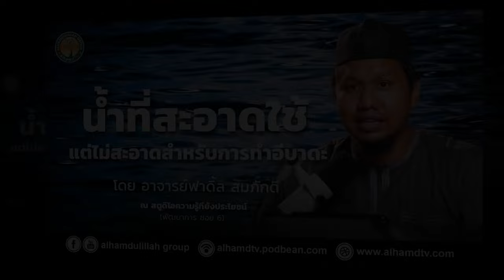AH 4666 น้ำที่สะอาดใช้แต่ไม่สะอาดสำหรับการทำอีบาดะ โดย อาจารย์ฟาดิ้ล สมภักดี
30.08.67 @ สตูดิโอความรู้ที่ยังประโยชน์ พัฒนาการ ซอย 6

Tel & Line iD :
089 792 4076 (ดาวุด)
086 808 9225 (อับดุลการีม)
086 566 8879 (อนัส)
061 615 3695 (มุสตอฟา)
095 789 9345 (อามีน)
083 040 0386 (ฟูอาด)